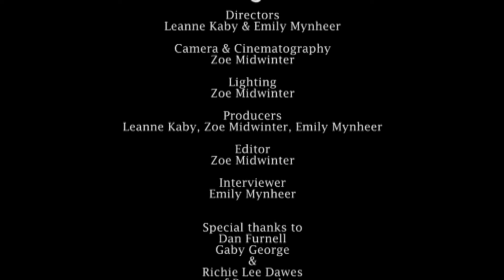An Interview With Renegade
Exclusive interview with the band, Renegade about their EP 'Station.'
Created by Emily Mynheer, Leanne Kaby and Zoe Midwinter.
This version edited by Zoe Midwinter.

Tracks used - Feeling Alive by Renegade
Appraise Us by Renegade